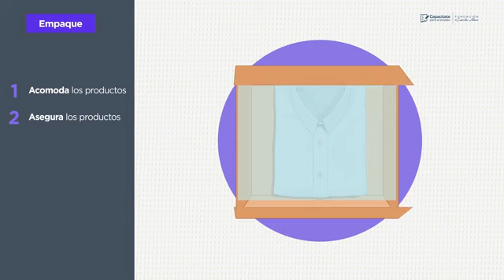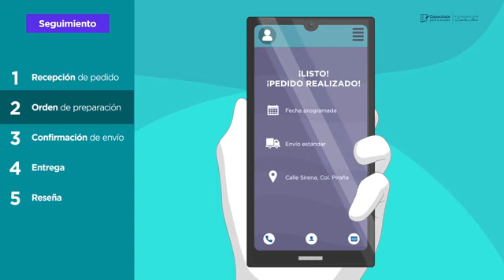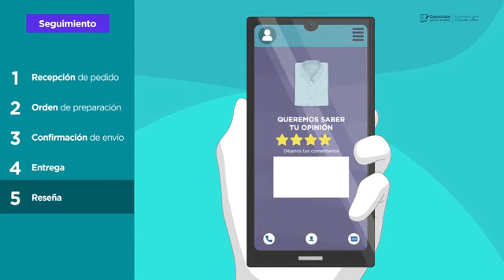08. Empaque y Seguimiento de Productos - Curso - Negocio en Internet - CPEE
No soy poseedor del Curso. Todos los derechos quedan reservados a Capacitate para el Empleo, fundacion de Carlos Slim.